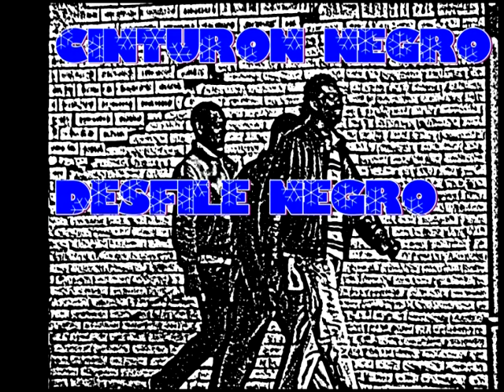Cinturon Negro-Desfile Negro (2009,Full Album)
recorded in 2009 live,mixtape in real time with audience

grabado en 2009 en vivo,mixtape hecho en tiempo real con publico
credits

artwork by Barbatruco Producciones

arte por Barbatruco Producciones